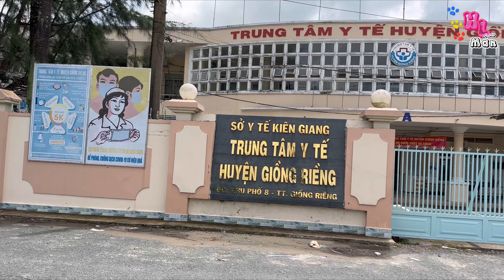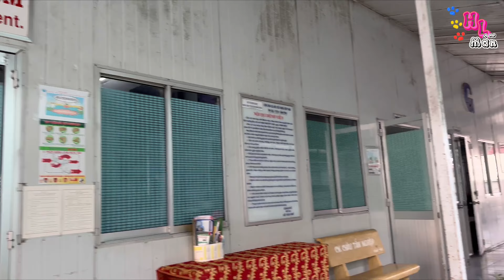Lần đầu gặp trường hợp này Mẫn sẽ xử lý ra sao ???? BỎ MẶT hay GIÚP ĐỠ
❤️Chào cả nhà nhé hôm nay Mẫn sáng nay mẫn đã thăm lợp tép rồi, sau đó mẫn đi đến nhà chú Danh Hẹn thăm hỏi và trao chú phần quà nhỏ của mình, cũng như trích 1 triệu đồng từ anh DŨNG HOÀNG ở MỸ gửi chú lo ăn uống trong lúc nằm viện
❤️săn bắt miền tây việt nam thú vị lắm, mò hang, giăng lưới, đặt lợp, gày bẫy, chỉ cần siêng năng là sẽ có đồ ăn ngon...món ăn giản dị đầm tình quê
❤️hunting in the west of vietnam, groping to catch fish, casting nets, setting traps, setting fish traps, simple delicacies